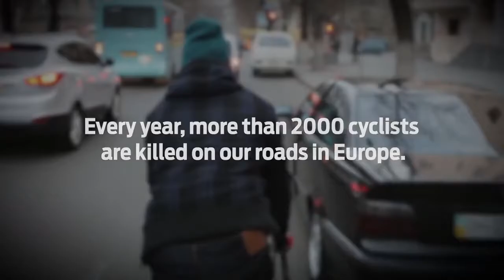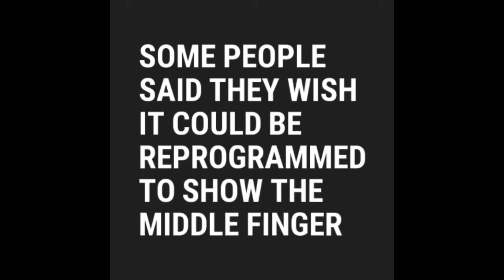Emoji jacket for cyclist (ford)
ford has designed an emoji jacket for the cyclist to reduce the accident for cyclist